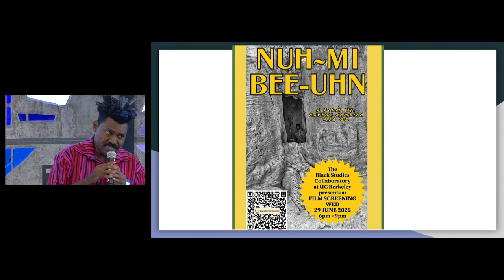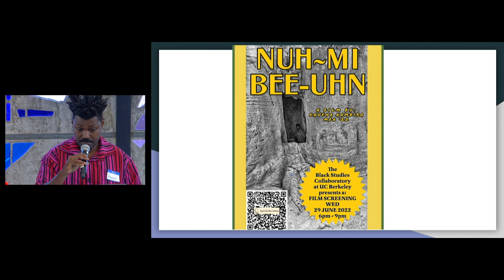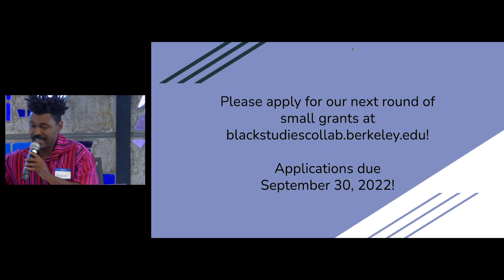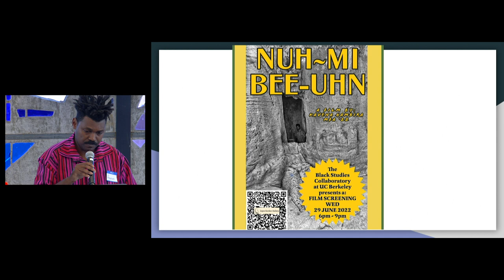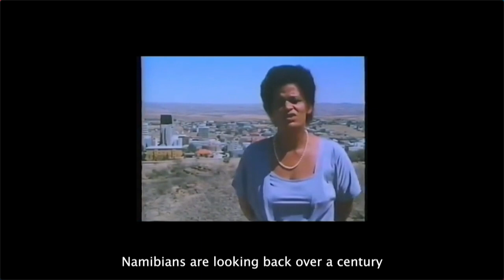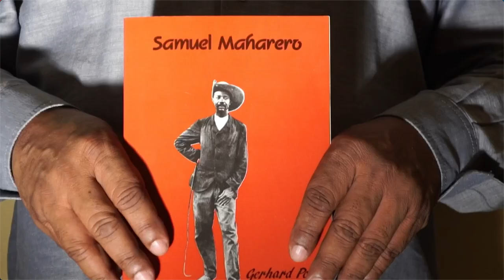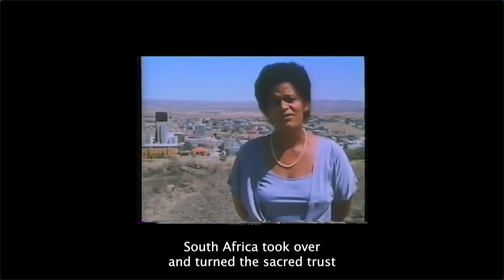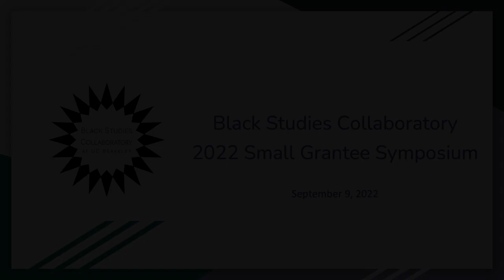2022 BSC Small Grantee Symposium: Black Study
Black Studies Collaboratory, Department of African American Studies, UC Berkeley

The Black Studies Collaboratory Small Grantee Symposium, 2022, Panel Six: Black Study.

Join moderator Professor Michael J. Myers II and panelists, Kavena Hambria, Edward Martin, and Darius Gordon for a conversation about their projects on Black Study.

To learn more about the Black Studies Collaboratory, please visit our